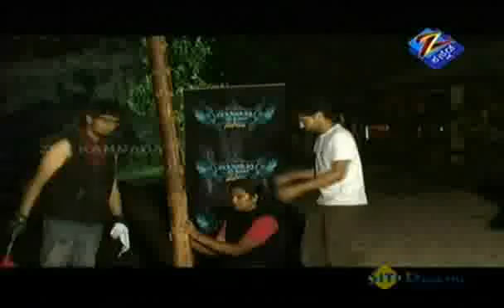Paradeshadalli Paradaata April 27 '11 Part - 4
Survival of the fittest in a foreign land